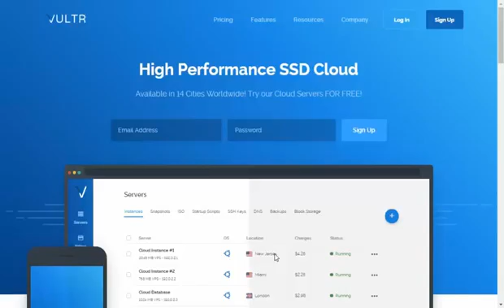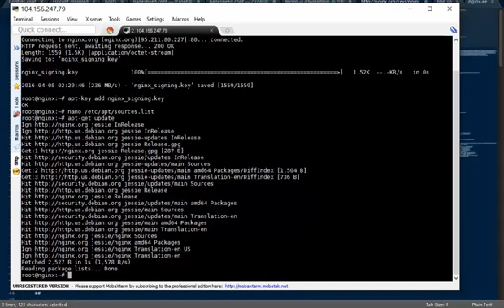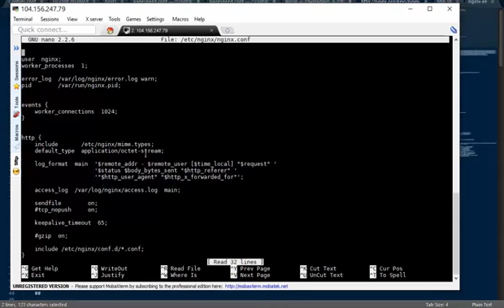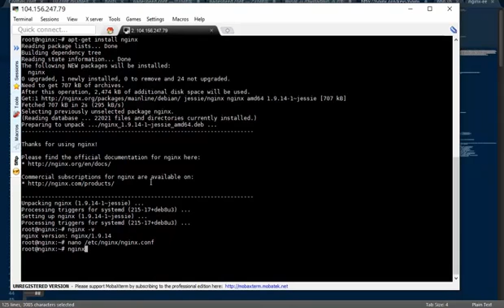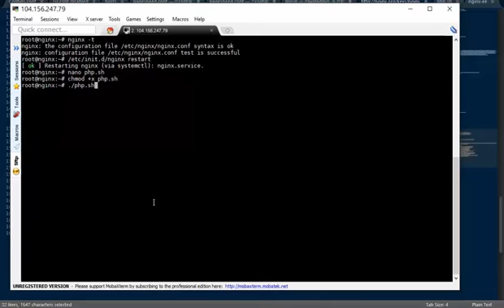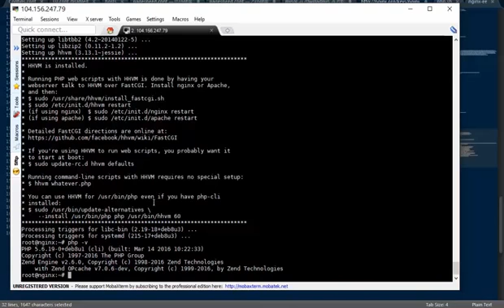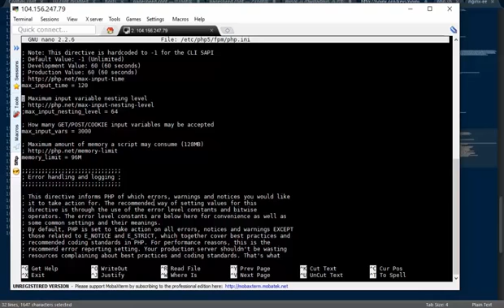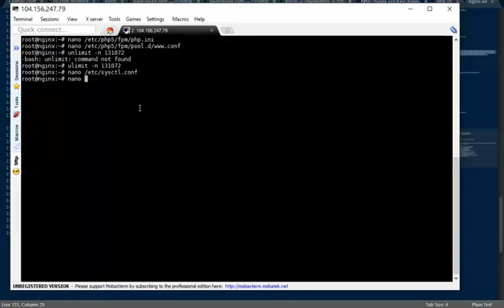Curso Servidor Cloud Vultr | Aulas 4 e 5 – Instalando e Configurando o Nginx Http2 Php Fpm e HHVM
Boa sorte!